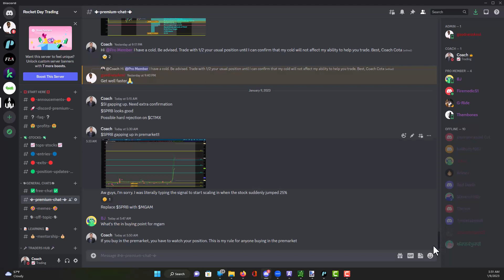+50% in 10 Minutes on $SPRB | January 9th 2023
We made bank in our Pro Discord trading $SPRB before the short squeeze.

Make sure to join the free Discord so you don't miss the next runners.

Remember to always follow a risk management plan and trade at your own risk.